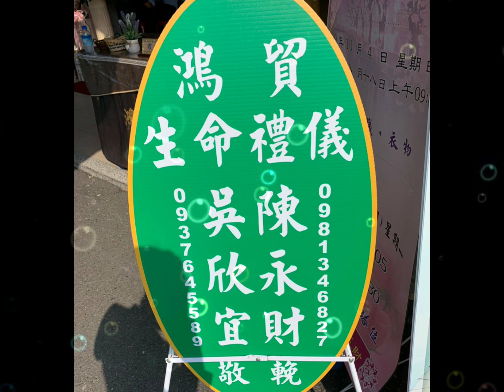鴻貿禮儀公司10/5劉府陳來好老夫人追思回憶錄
陳永財承辦